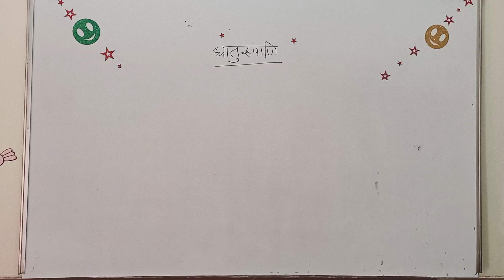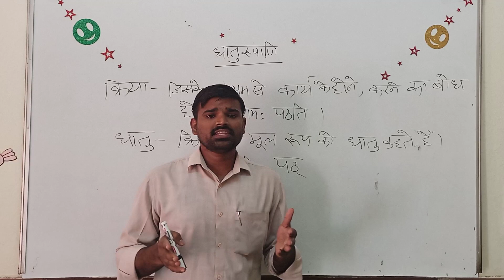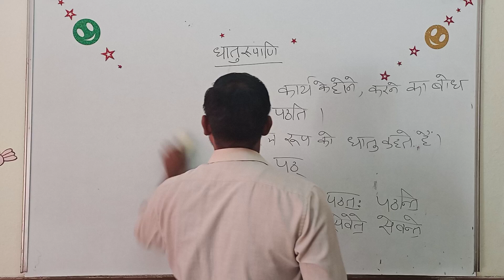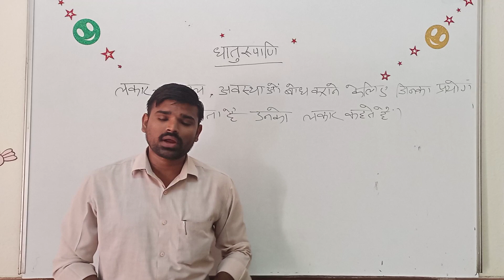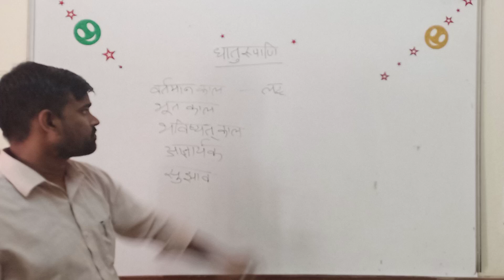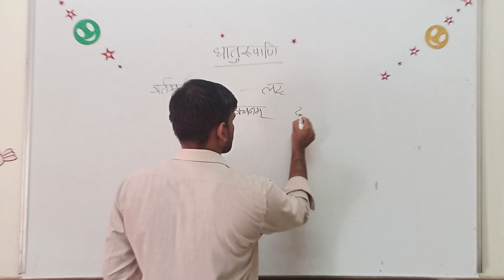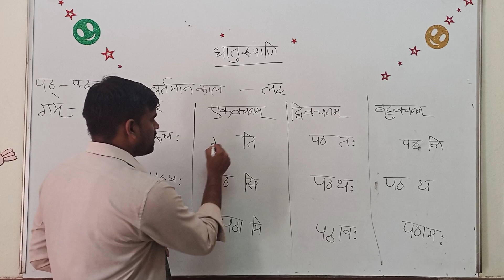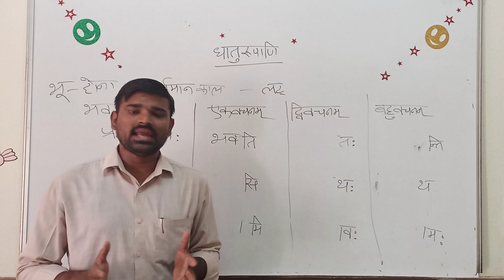लट्लकार- धातुरूपाणि ,sanskrit grammar, संस्कृत-व्याकरणम् , CBSE, UGC,ALL State Board exams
sanskrit grammar, संस्कृत-व्याकरणम् , धातुरूपाणि - लट्लकारे (संस्कृत में वाक्य निर्माण की सरल विधि (भाग-3)